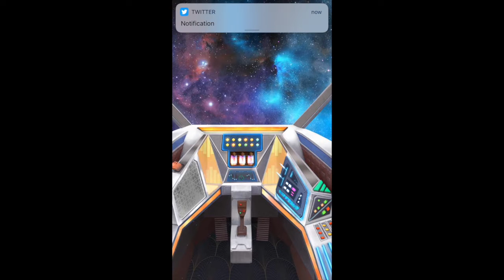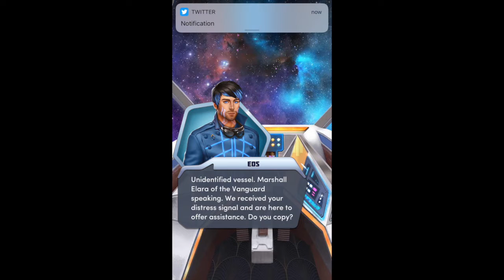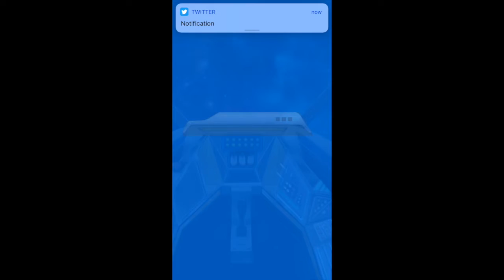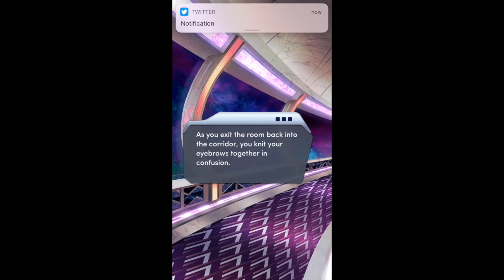Ant Will Plays-Choices:Across The Void Chapter 5